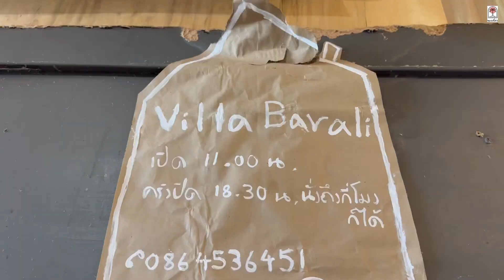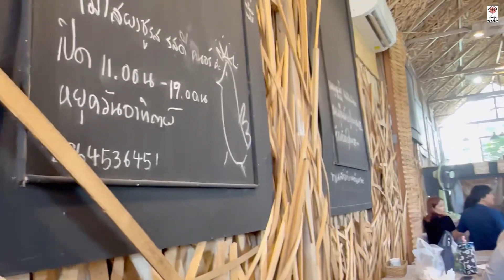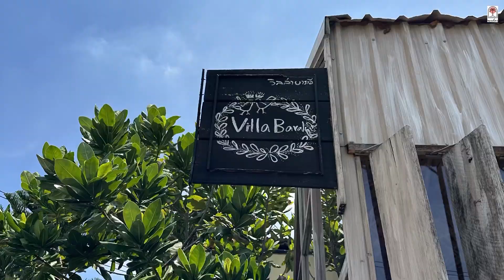Villa Barali วิลล่าบาราลี ร้านเด็ดย่านราชพฤกษ์ ทุกเมนู 25 บาท ตามสั่งอิ่มอร่อยในราคา 25 บาท!!!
วันนี้พวกเรา “หลงเที่ยว” จะพาเพื่อนๆ ไปอิ่มอร่อยกันที่ร้านเด็ดย่านราชพฤกษ์

ร้านอาหารจานเดียวแบบบริการตัวเอง ในราคาสุดคุ้ม
ทุกเมนู 25 บาท!!!😳  จริงดิ???

ถูกและดี แถมอร่อยด้วย แนะนำเลยค๊าาา 🥰

1. You will get full access to my WHOLE LIBRARY.
2. Commercial licenses are included for every track.
3. New tracks every week.
4. Several versions of many tracks.
5. Youtube, Facebook, Instagram, Vimeo, and others. You can use my music on every platform and monetise your videos.

You’re free to use this song in any of your YouTube videos, but you should include the following in your video description (Copy & Paste):

- Do you own the rights to the music you distribute?

Yes. All music on inaudio and infraction youtube channel is written by us. We own 100% of the rights to all tracks from our collection.

"Development" is background corporate epic track.